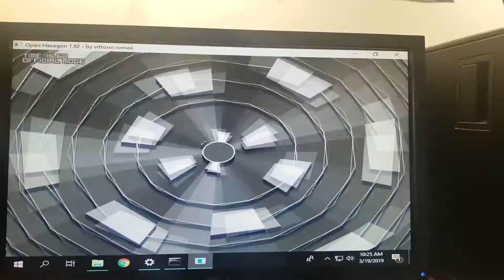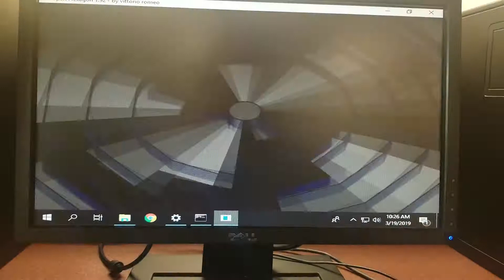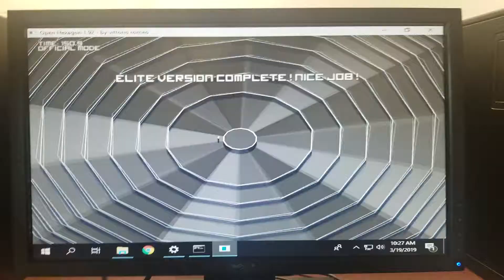Open Hexagon - (FadeIn) Sonic Breaker [x1.01] - Completed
Holy shit this was some work tbh.

At around 1:40 my breathing became heavier and after I beat the level I was shaking a lot.

2nd time beating it, 1st time on video, only done in 4 tries in the last week ._.